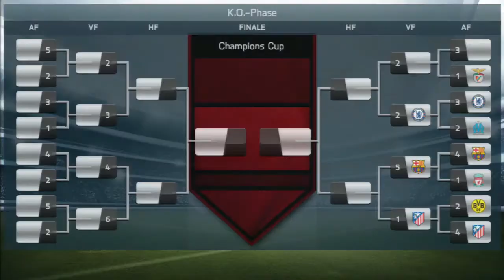FIFA 14 Karrieremodus #100 [HD] CL Viertelfinale | Lets Play Fifa 14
►FIFA 14 Karrieremodus #100 [HD] Champions League | Cup Viertelfinale | Lets Play Fifa 14 [German/Deutsch]

Herzlich Willkommen zur 100 Folge von Fifa 14. Heute machen wir nun ein Auswärtsspiel Champions Cup Viertelfinale gegen die Mannschaft aus Madrid und zwar Real Madrid. Viel Spaß.

Wenn euch das Spiel gefällt, dann kauft euch das Spiel.

Infos zum Match:

Match: Real Madrid vs FC Bayern München
Besondere: Champions League Viertelfinale, Auswärtsspiel
Ort: Estadio Santiago Bernabéu (Madrid, Spanien)
Länge: 6 Minuten
Schwierigkeit: Profi

Infos zum Spiel:

Game: Fifa 14
Hersteller: Electronic Arts
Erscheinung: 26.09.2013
Genre: Sport, Fussball
Spielmodi: Einzelspieler, Mehrspieler, Online
Konsole: Wii, Playstation 2, Playstation 3, Playstation 4, PSP; PS Vita, Xbox 360, Xbox One, Nintendo 3DS, PC